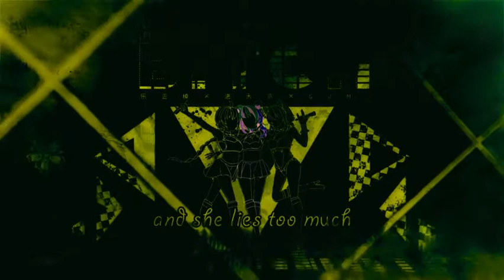【Sukuyo遥哉X小亨】Hardworking Bitch - 努力婊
Hardworking Bitch
努力婊